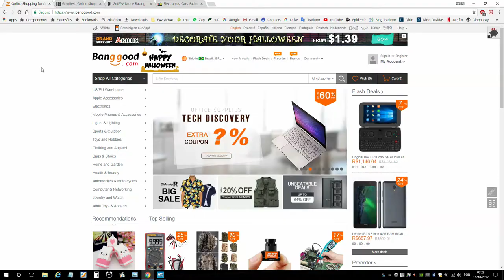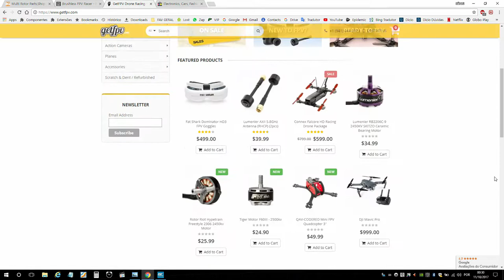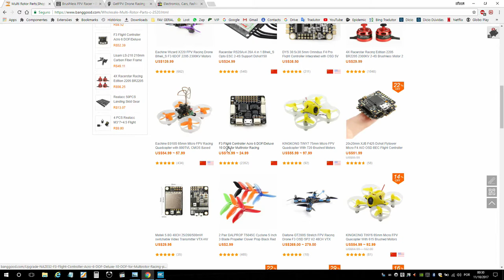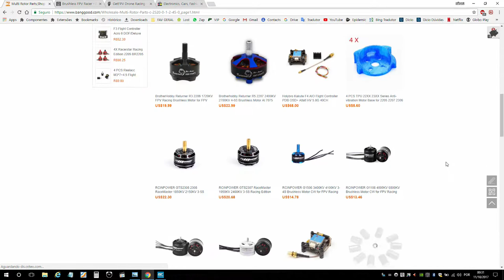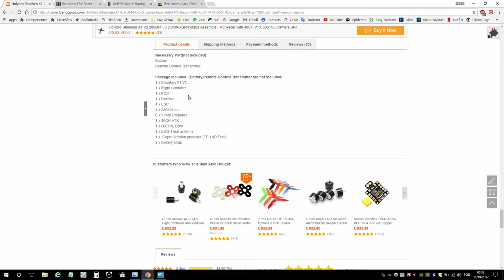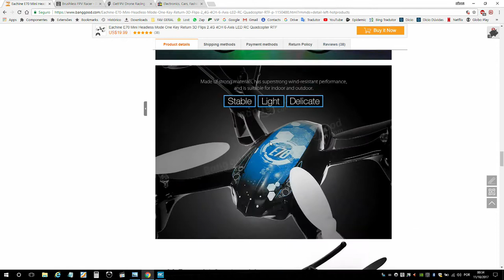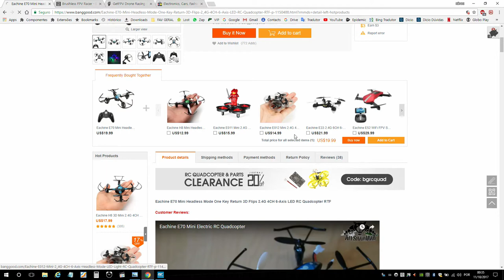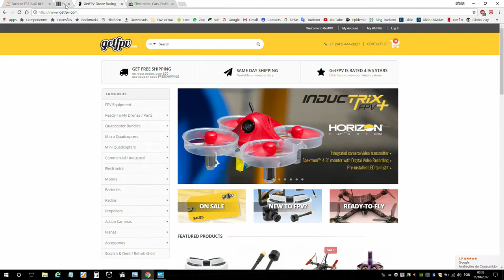COMPRAS PARA INICIANTE DE DRONES COM FPV E OUTROS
AGRADECIMENTOS
Robson Konig DE BRASILIA
MICROS MINI BRUSHLESS
DRONE RECER
DRONES4YOU

REDE SOCIAIS
WHATSAPP = (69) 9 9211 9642